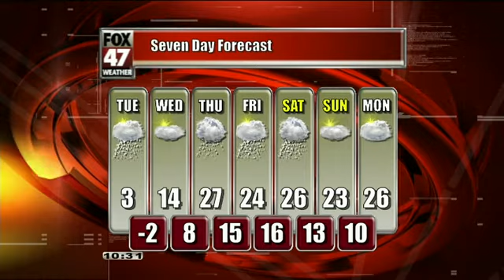Laura's First Alert Forecast: Monday evening